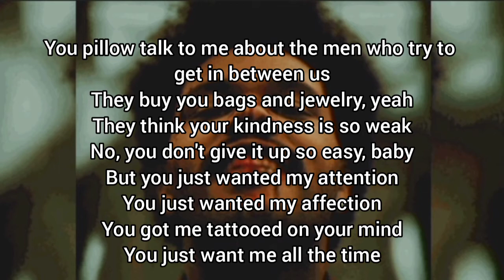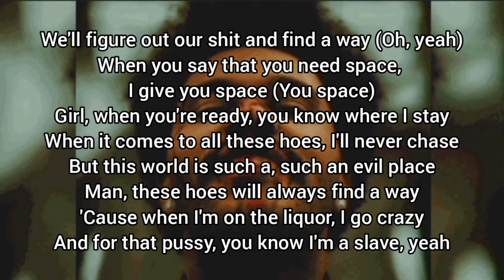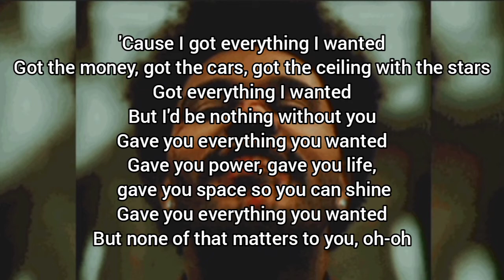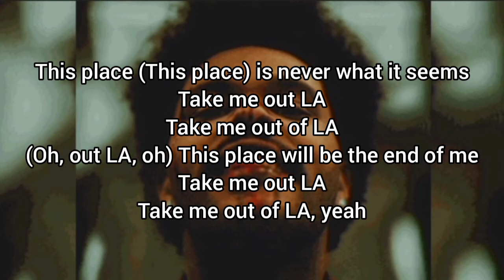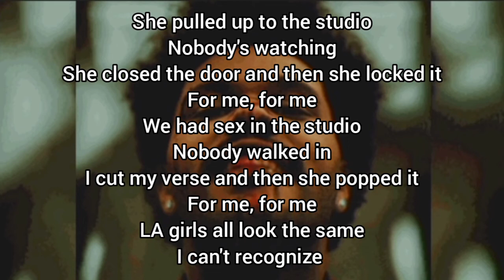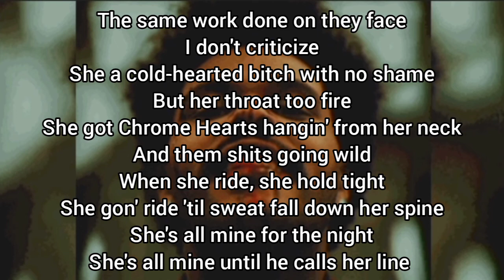The Weeknd - Escape From LA (Lyrics)